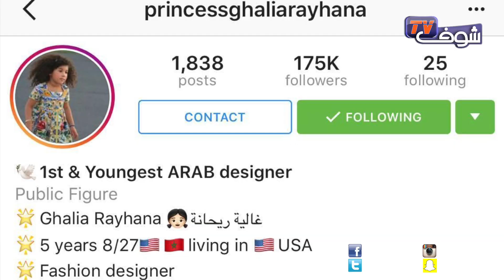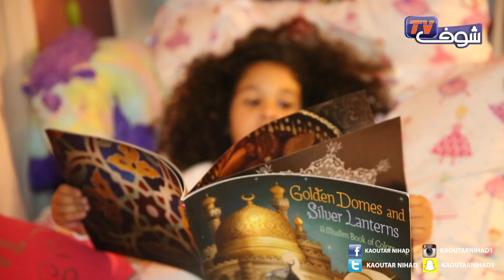حكايتي فالميريكان..قصة أشهر فاشينيستا مغربية مقيمة بأمريكا و هاشنو قال عليها النجوم العرب